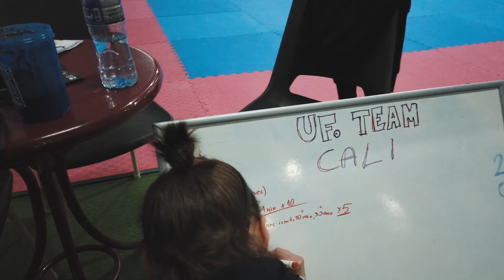Calisthenics adventure - PullZilla 2k20 (Subotica, Serbia)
We are Calisthenics athletes from Serbia.